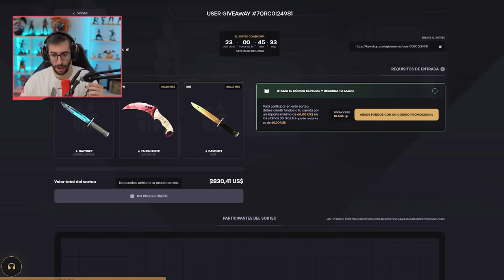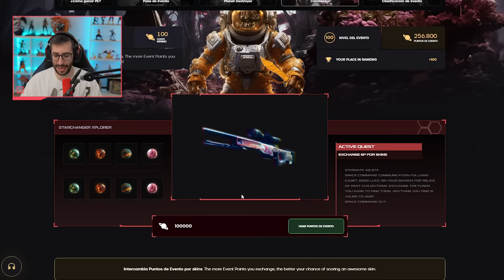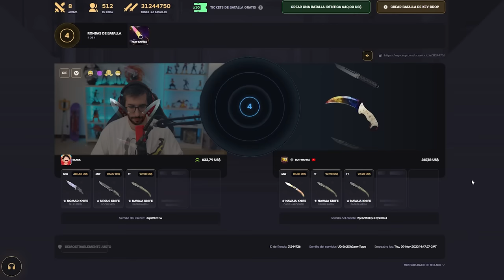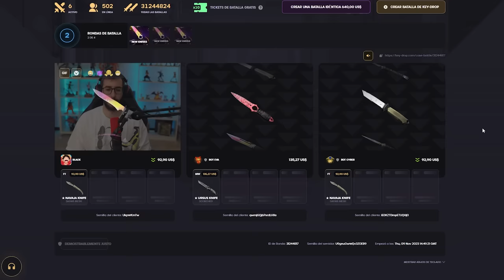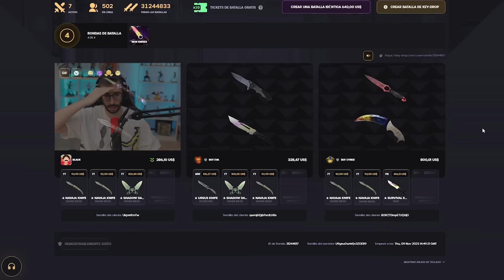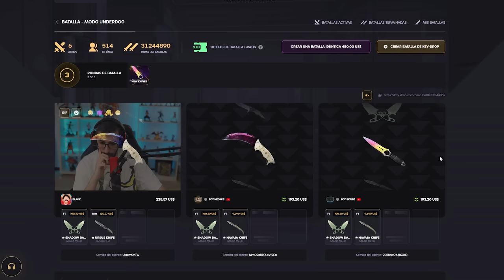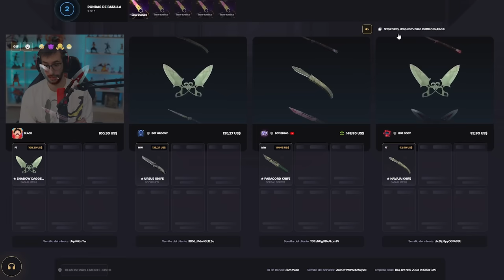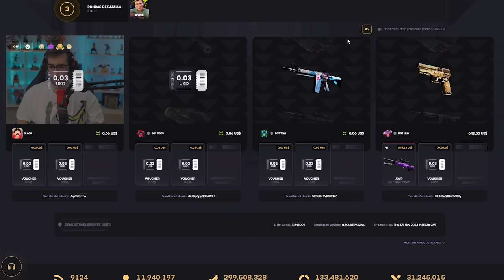¡ABRIENDO LA MEJOR CAJA DE SOLO CUCHILLOS!